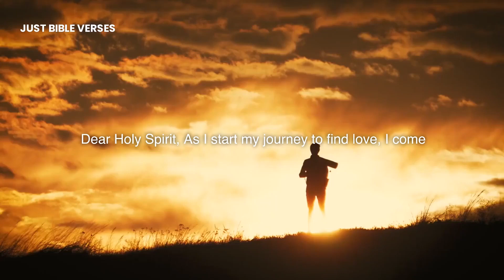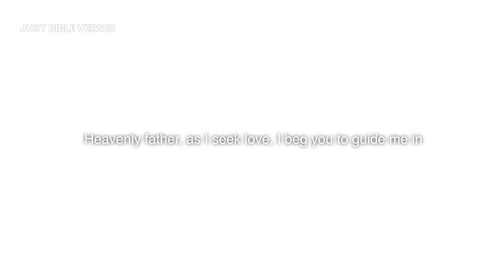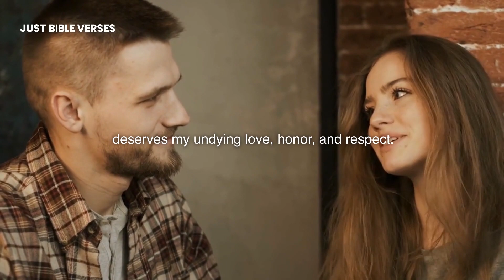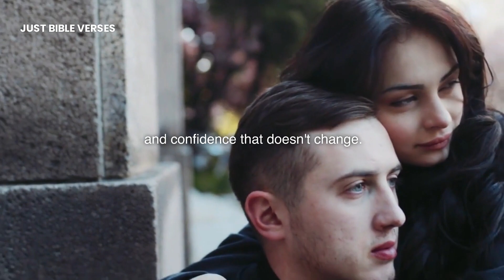Prayer For Love | A Heartfelt Prayer to Find True Love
In this heartfelt video, we delve into the transformative power of prayer for love. Whether you're seeking a soulmate. Our comprehensive guide will show you how to harness the energy of prayer to invite love into your life. Join us on this journey of self-discovery and connection. ❤️